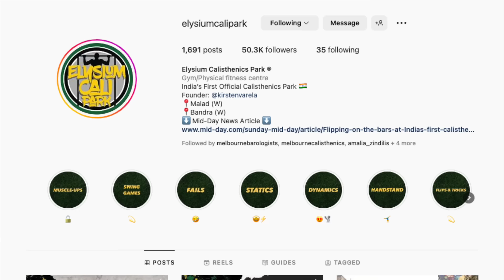5 Things I Wish I Had Known Before Starting Calisthenics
Timestamps:
00:00 How I started calisthenics as a complete beginner!
03:25 Does calisthenics training ever get easier?
06:00 Why you need calisthenics friends in your life
08:54 How long does it really take to learn calisthenics?
10:37 Why you need to grease the groove!
13:30 Do you need to lose weight to start calisthenics?